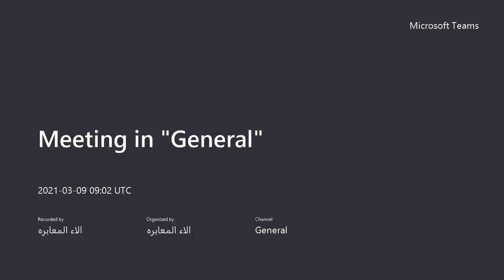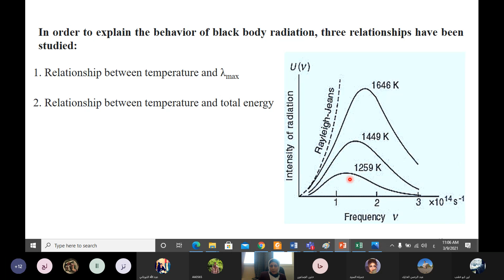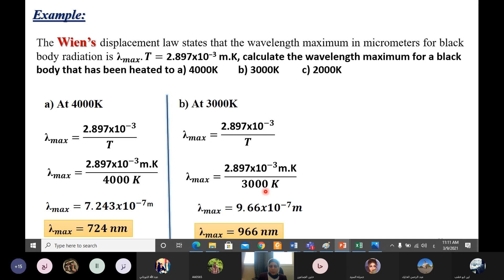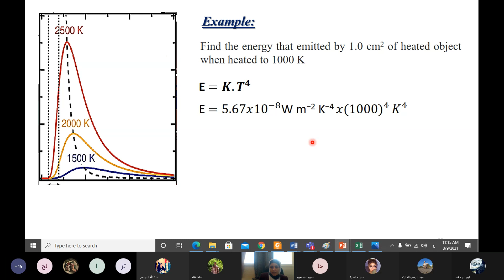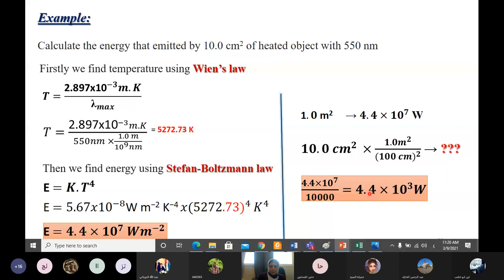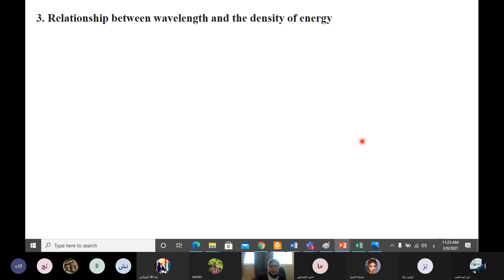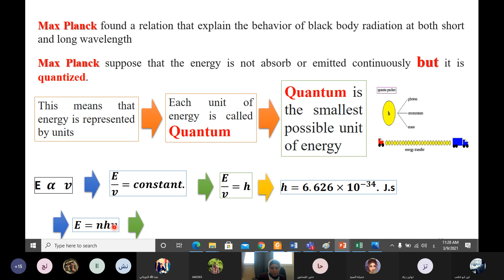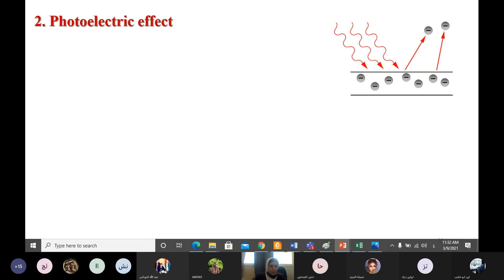physical 3 Lecture 2